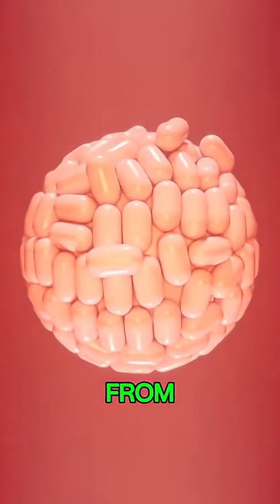Most people have no idea, but parasites can be hiding in common foods you eat every day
1️⃣ Sushi – Salmon rolls can carry Anisakis worms.
2️⃣ Undercooked Meat – Pork & beef may contain tapeworms up to 20 feet long.
3️⃣ Leafy Greens – Unwashed salad leaves can hold parasite eggs.
4️⃣ Berries – Strawberries, raspberries & blueberries can carry Toxoplasma.
5️⃣ Tap Water – Especially from old pipes, may contain Giardia.
⚠️ Parasites are real, invisible, and love your food. Wash, cook, and stay safe.